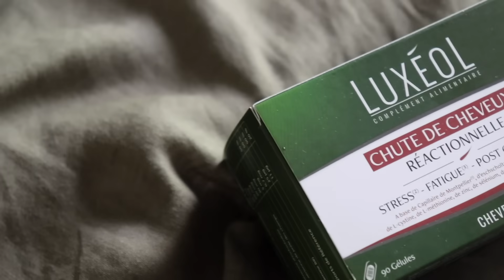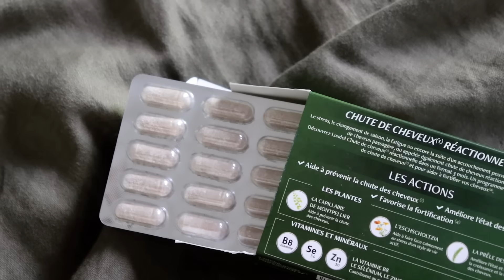je me suis rasée le crâne à cause d'une coiffeuse.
écrit, filmé et édité par Manon Delcourt aka Dairing Tia